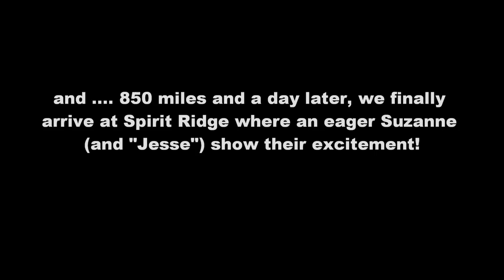The journey of Spirit Ridge's Ochi from S. Carolina to Spirit Ridge in Hillsburgh, Canada.wmv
This short video shows Spirit Ridge's newest rescue, our own "Ochi", day 1 on Dec 18, 2011 (in S Carolina) and day 2 on Dec 19, 2011 arriving in Canada at Spirit Ridge!  We hope you enjoy the video of our new bundle of joy ... many thanks to our friends at the American Belgian Malinois Club rescue for allowing this "southern belle" to come up to Canada and become a hearty Canadian "girl"!